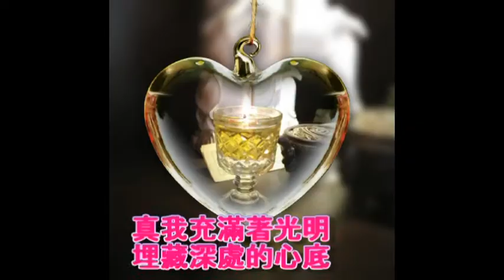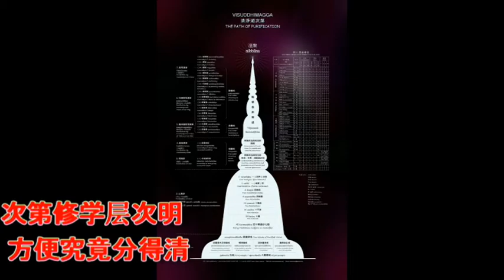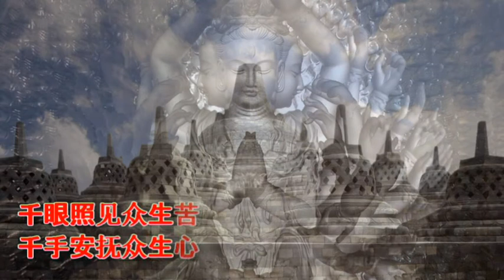尋找真理--二諦之歌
開心比丘簡歷
1996年依止洪福寺上文下健長老出家
1999年於台灣淨覺山光德寺受具足戒，上淨下心長老為和尚
2002年畢業於台灣福嚴佛學院
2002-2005年依止上開下印比丘修學止觀和《攝阿毗達磨義論》
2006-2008年在寂靜禪林授課《攝阿毗達磨義論》
曾任：
寂靜禪林僧伽教育主任
恊助草創《攝阿毗達磨義論》導讀營
制定攝論考試制度及師資、輔導員培訓

現任：
二諦精舍住持。目前為「蕉賴觀音堂」導師；近來在各佛教會致立推廣一日營及一日修，成立讀書會，以正見團結理事會；鼓勵大專、社會新鮮人，在創業及成家前，學習一個「道次第」及一個「禪修法門」來面對社會挑战。
二諦精舍的教育體系逐漸成形，理論方面，已開辦長期的《靜坐入門十二堂課》《印度佛教史》(初級)、《成佛之道》及《妙雲華雨的禪思》(中級)、《攝阿毗達磨義論》、《清淨道論》(高級)；實踐方面，已開辦《靜坐共修》、《咒語班》、《氣功班》；短期課程方面則開辦《一日營》及《一日修》。對象主要是成人，但也旁涉青少年及兒童